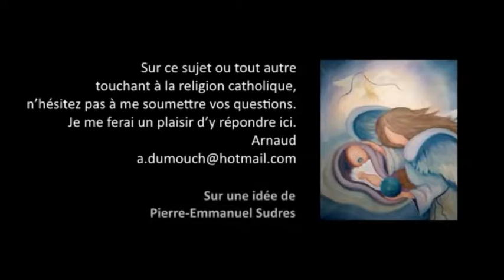AT 18- Reading tips. Should we read the biblical books in order ?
or on this account in France:
reading tips. should I read the Bible books in order? it is said that: the Bible is the most purchased book in the world. but I think it should be added that: the Bible is the least read book in the world; in any case for the Old Testament. indeed, the one who is not warned will soon be confronted, when it begins with the genesis, with extreme violence, told without makeup. and then, when he crosses certain books, like the book of genesis, he will be confronted with whole books, with first treatises of law, civil codes, sometimes primitive, and laws that may scandalize; for example, that law of Moses commanding to stone a woman, if she was raped in a city, because she could have shouted; but he orders to let her live, if she says that she was raped in the country, because the person did not hear it. it is therefore to tell the story of humanity without refinement. we would not do that in our day. so, to avoid stumbling on this book of Leviticus, that's what I advise, for people who, like me, love stories, stories that move, start with the book of Genesis, and all the historical stories that will follow. there is some in the exodus, in the book of Joshua, Jose, who tells the time when Israel was in the form of tribes a little, like the tribes of Indians in westerns. and then there is the book of kings, chronicles, which tells the story of this people, with its rulers, a little like at the time of St. Louis. and then the book of the Maccabees, which is much later, when the Greeks invaded, and tells the story of the wars of this people, to keep its traditions. meanwhile, there is exile, to Babylon, so, through the holy history of this people, we have something that is alive. it's easy to read. we also have all the anecdotes. only the Bible can not be reduced to that. so, as I said, there are codes of laws. there are also many books of the prophets; according to their age. it means that they speak, they announce misfortunes, or happiness. he announces the coming of a savior. and then there are books of wisdom. to say proverbs or psalms, which have been accumulated by this people. a whole poetry. well, I would say that: as these books are less easy to read, for someone, like me in any case, it is necessary to read them in small doses, following passage by passage, learning about what discovered the exegetes, in relation to the story to which he corresponded. then, little by little, by making this effort there, one obtains a reading of the complete Bible. for my part, when I was young, I read it three times entirely. and it was necessary to struggle to pass the course of these books, as simple as I have been. These books of code of primitive laws. Well, I did it. I do not regret, because, suddenly, it gives a substratum of anecdotes of stories holy, wonderful, to illustrate. after all that relates to the New Testament. indeed, the Old Testament, in the form of the history of a people, speaks only of the Messiah, but in material form. the messiah speaks in spiritual form of the true struggle which is the conquest of eternal life.